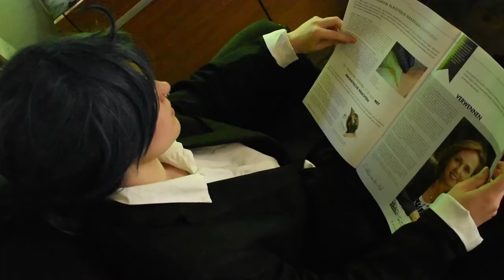Sherly x Liam - Live a Lie CMV (Moriarty the patriot Cosplay)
Made this tiny cmv with my shely citrus.cos hehe